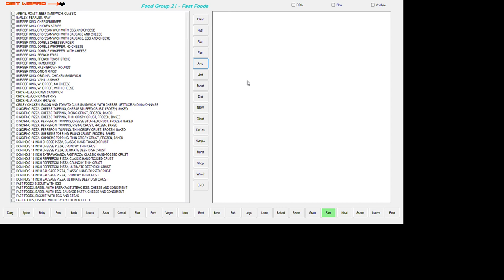FOOD GROUP 21 - FAST FOODS.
(Fast Foods) → IS THE FOOD GROUP;
AVERAGES OF 46 NUTRIENTS PER 100 grams Food in
→  n =  341 Member Foods

341 Different DataBase Numbers, One for Each Food.""
Items are Multiple Members of the Fast Foods Food Group.
WATER in grams Or milliliters = "49.97"
ENERGY in kilocalories = "252.28"
PROTEIN in grams = "12.07"
FATS in grams = "12.47"
ASH in grams = "2.20"
CARBOHYDRATES in grams = "23.29"
FIBER in grams = "1.51"
SUGARS in grams = "3.97"
CALCIUM in milligrams = "103.53"
IRON in milligrams = "1.67"
MAGNESIUM in milligrams = "21.58"
PHOSPHATE in milligrams = "175.08"
POTASSIUM in milligrams = "211.54"
SODIUM in milligrams = "541.78"
ZINC in milligrams = "1.25"
COPPER in milligrams = "0.09"
MANGANESE in milligrams = "0.22"
SELENIUM in micrograms {μg} = "14.98"
VITAMIN C (Ascorbic Acid) in milligrams = "1.33"
VITAMIN B1 (Thiamine) in milligrams = "0.20"
VITAMIN B2 (Riboflavin) in milligrams = "0.21"
VITAMIN B3 (Niacin) in milligrams = "3.46"
VITAMIN B5 (Pantothenic Acid) in milligrams = "0.46"
VITAMIN B6 (Pyridoxine) in milligrams = "0.15"
VITAMIN M (Total Folate) in micrograms {μg} = "33.36"
FOLATE in micrograms {μg} = "13.12"
FOOD FOLATE in micrograms {μg} = "11.33"
FOLATE (Dietary Folate Equiv.) in micrograms {μg} = "32.35"
VITAMIN Bc (Choline) in milligrams = "16.45"
VITAMIN B12 (Cyanocobalamin) in micrograms {μg} = "0.51"
VITAMIN A1 (Retinol) in International Units = "178.86"
VITAMIN A1 in Retinol Equivalents (IU) = "22.50"
VITAMIN A1 - (Retinol) in micrograms {μg} = "21.48"
PROVITAMIN A As Carotene in micrograms {μg} = "0.23"
Beta-CAROTENE in micrograms {μg} = "19.94"
Beta-CRYPTOXANTHIN in micrograms {μg} = "0.67"
LYCOPENE in micrograms {μg} = "189.18"
LUTEIN + ZEAXANTHIN in micrograms {μg} = "19.12"
VITAMIN E (8 Tocols) in milligrams = "0.59"
VITAMIN D3 (Cholecalciferol) in International Units = "0.05"
VITAMIN D3 in micrograms {μg} = "1.98"
VITAMIN K3 (Menadione) in micrograms {μg} = "4.42"
SATURATED FAT in grams = "4.07"
MONOUNSATURATED FAT in grams = "4.41"
POLYUNSATURATED FAT in grams = "2.69"
CHOLESTEROL in milligrams = "44.55"
First Household Weight in grams = "142.11"